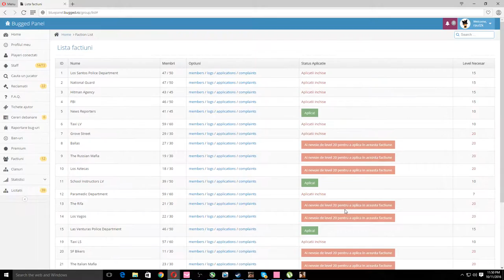Gta SA:MP | BuggedRPG | #57